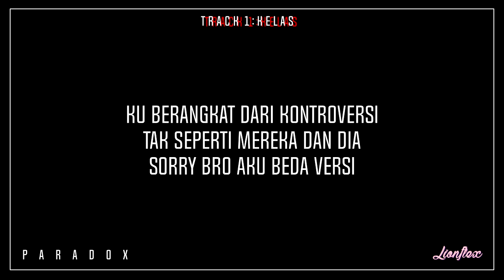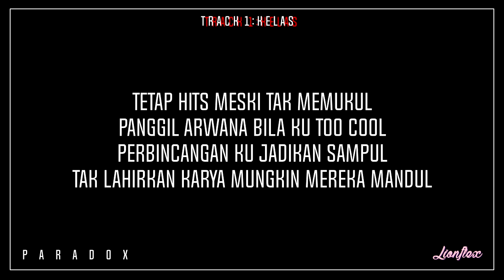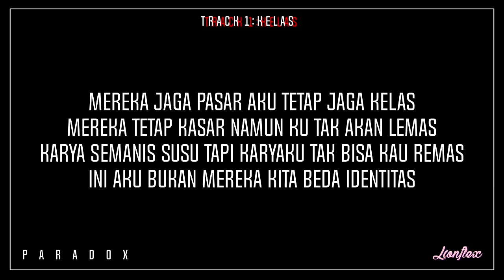EIZY - KELAS ( OFFICIAL KARAOKE )